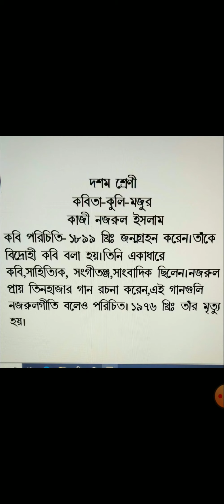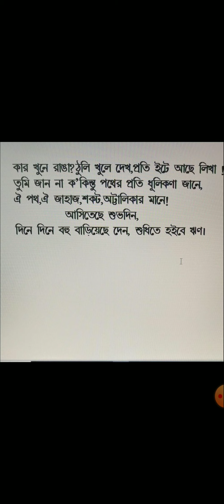bengali Class 10 topic kuli Mojur part 1